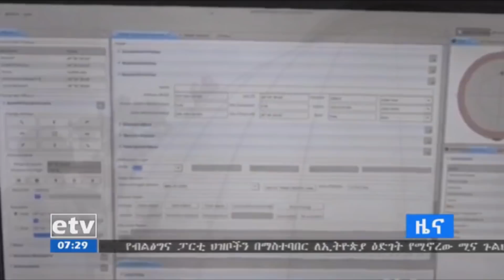ኢትዮጵያ ETRSS-1 የተሰኘች የመጀመሪያ ሳተላይቷን ለማምጠቅ ዝግጅት ማጠናቀቋን ገለፀች።|etv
ኢትዮጵያ ETRSS-1 የተሰኘች የመጀመሪያ ሳተላይቷን ለማምጠቅ ዝግጅት ማጠናቀቋን ገለፀች።